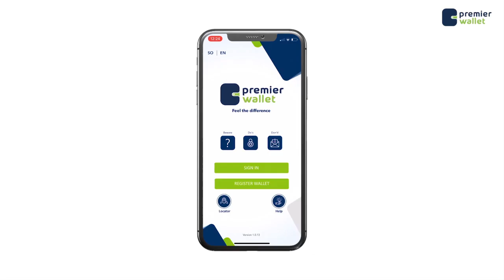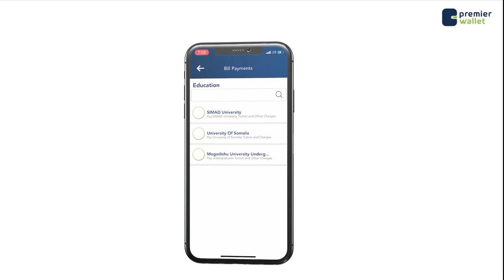Waraysi Kooban Arimaha Amniga iyo Shirka Dhuusamareeb